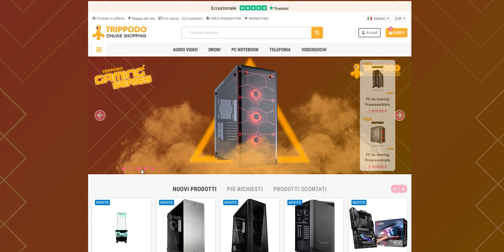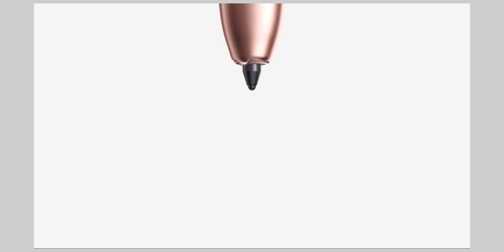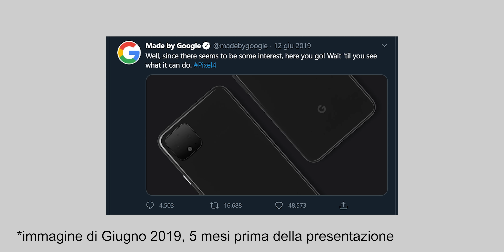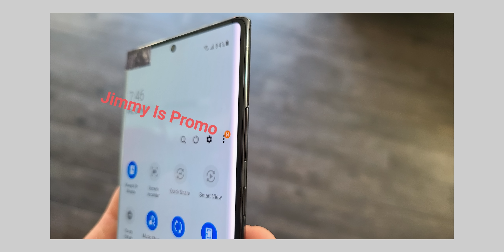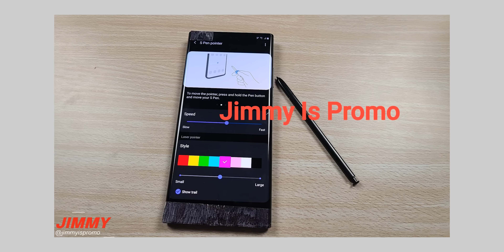GALAXY NOTE 20 - le Foto UFFICIALI (e quando esce!)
Ecco le foto UFFICIALI di Samsung Galaxy Note 20 Ultra!